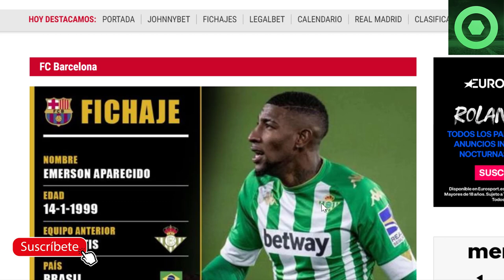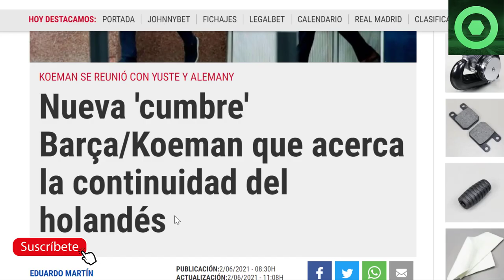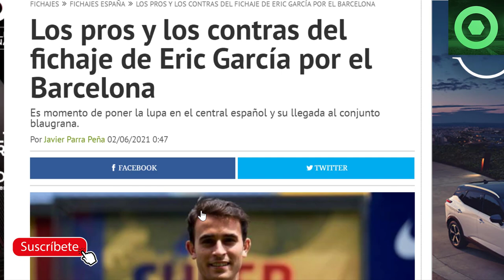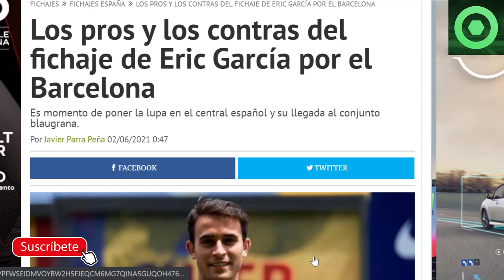🟥OFICIAL: TERCER FICHAJE del BARÇA🔴¿KOEMAN SIGUE?NUEVA CUMBRE🔴PALO de DE BOER a LAPORTA🟥ERIC GARCIA🔴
Fuentes:
fcbarcelonanoticias
fichajes com
fichajes net